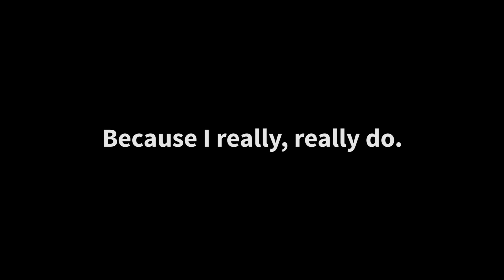CS:GO - Funny/Epic Moments (Episode 1)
INFORMATION BELOW
YES IT'S A CLICKBAIT TITLE IT WORKS FOR EVERYONE ELSE WHY DON'T I TRY IT AMIRITE?
Song: Vexento - Sentimento

I've been playing a LOT of CS:GO recently, so I thought I'd throw together a video for you guys!

, you guys should totes sub.

BEGGING STUFF BELOW!